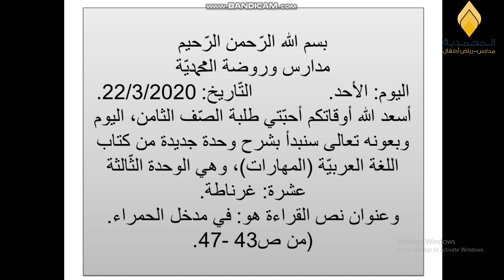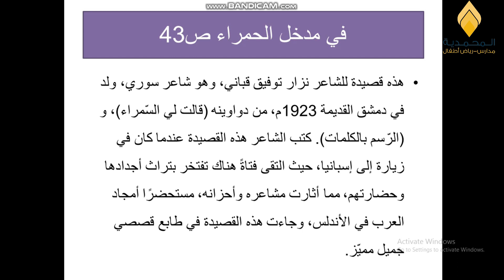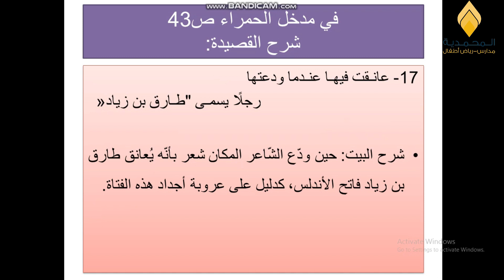حصص اللغة العربية للصف الثامن - للأسبوع الثاني وفقا للخطة الأسبوعية